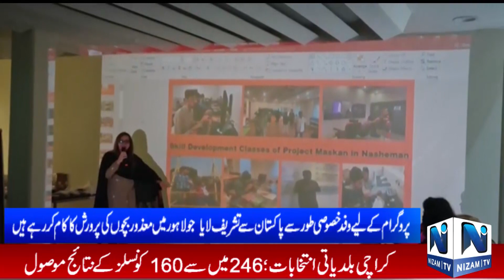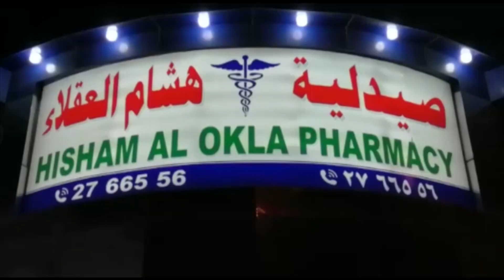Mashal Rah Foundation organized event regarding the care of disabled children. Report Nizam TV KSA